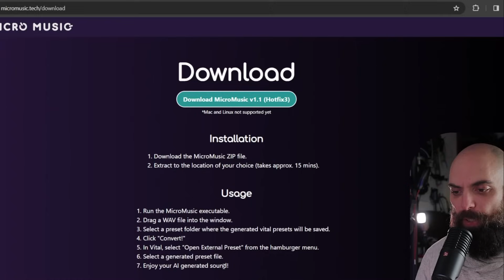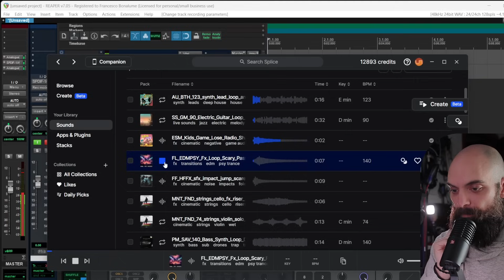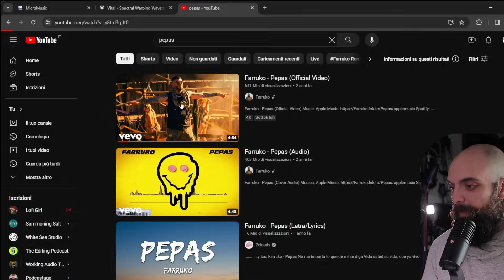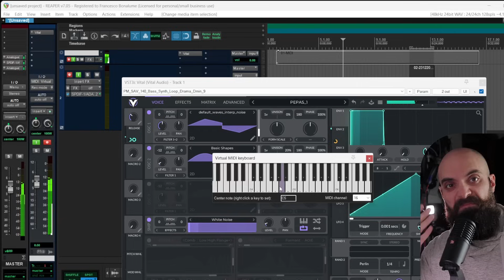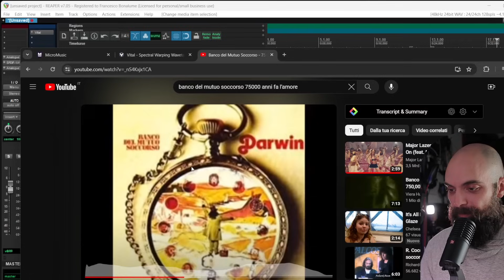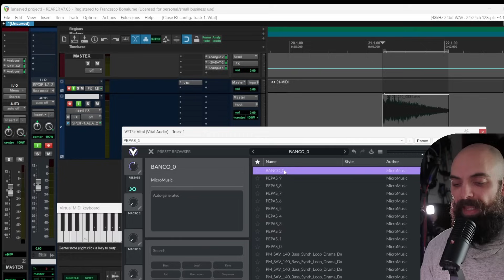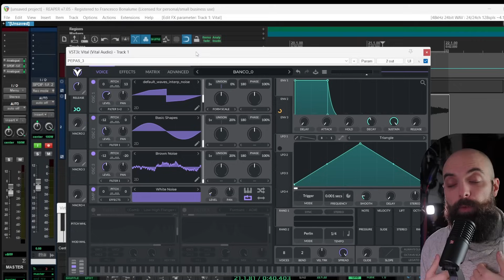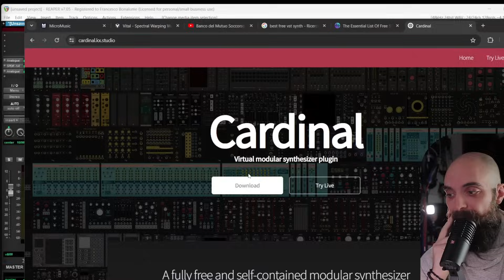Ruba i Suoni dei Brani Famosi con l'A.I. (warning non etico)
E' tutto gratis!

L'A.I. per fare i preset

L'ignoranza metticela tu che io ne ho già troppa in banca.